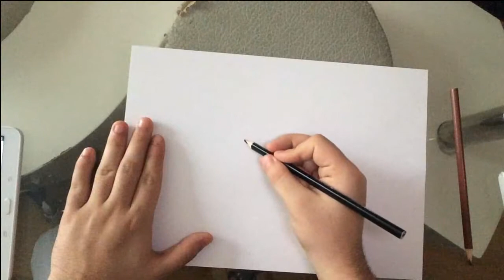A VOUS DE DEVINER ! (Partie 2, Dessin)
⬇ALLEZ MON FOLLOW EN BAS⬇

Mon Instagram ➡ mourad_zeynalov
Mon Snapchat ➡ mzeynalov75
Mon Tiktok ➡ mourad_zeynalov